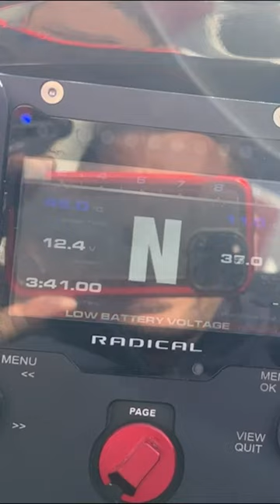Let it rip. Another week, another ColdStartMonday montage featuring vehicles listed on BaT!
It's time for another ColdStartMonday montage featuring vehicles listed on BringaTrailer!